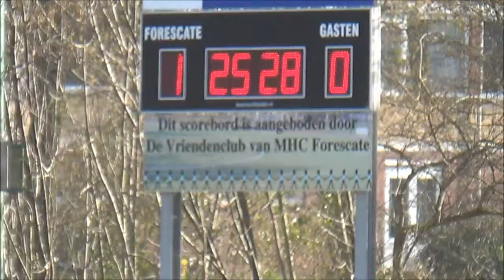4esc JA1 MA1 7mrt15 momenten en goals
Weer zinnig veldhockey.
Paar goaltjes meegepikt bij MA1 en JA1.